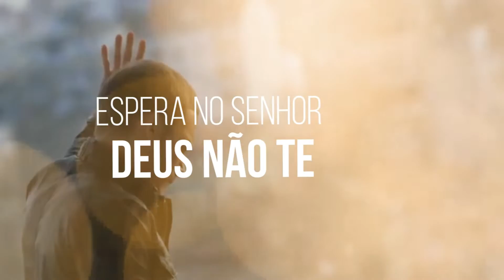Maria Amparo É dia de vitória com letra (vídeo lyric)